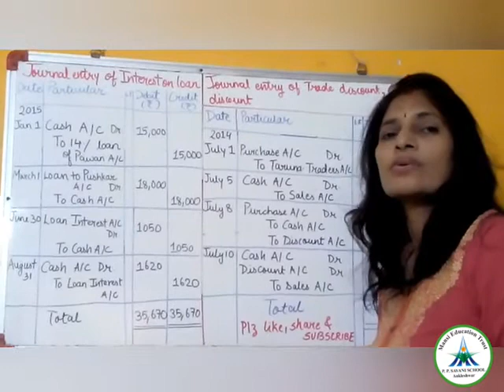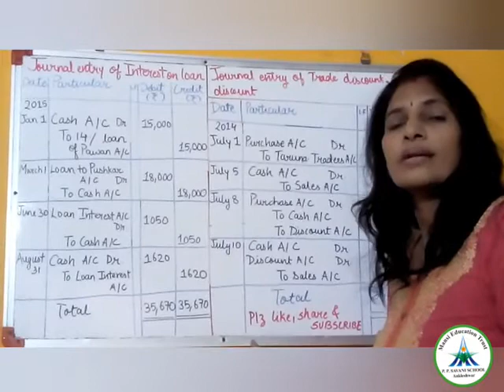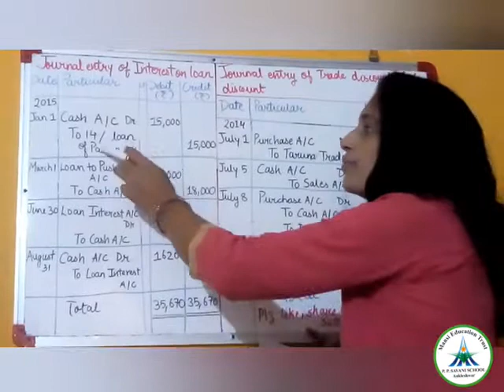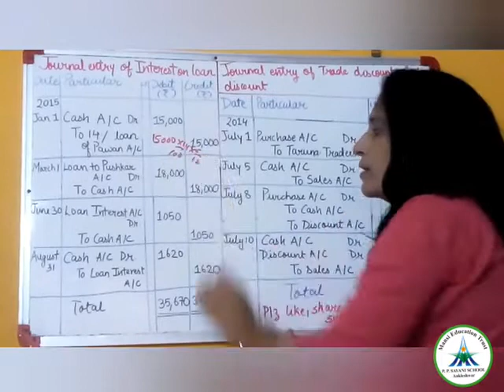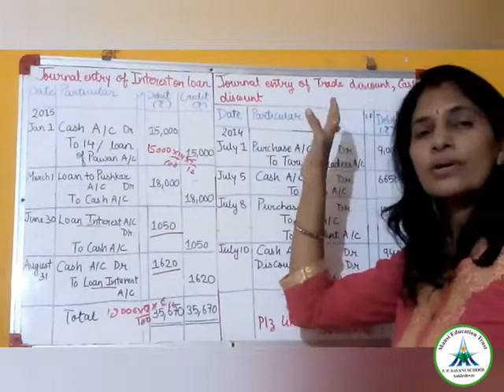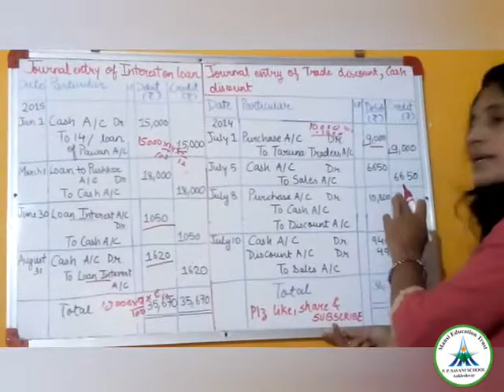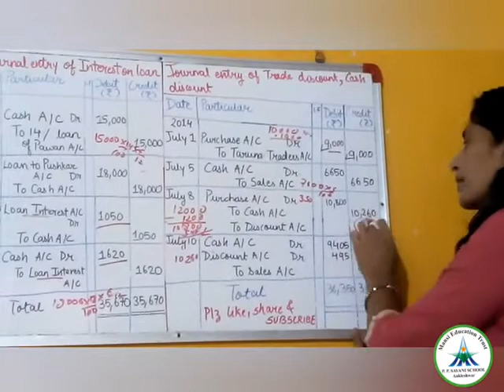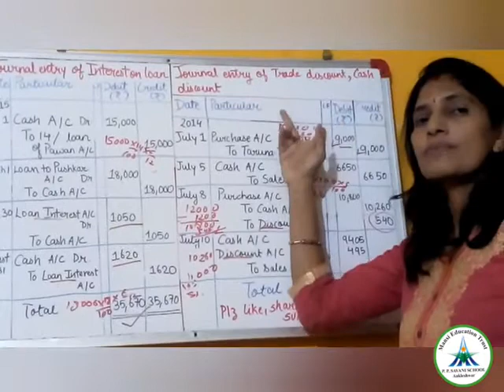Std-11 Commerce || Accountancy || Ch-4 int.on loan and discount || Date: 16/07/20